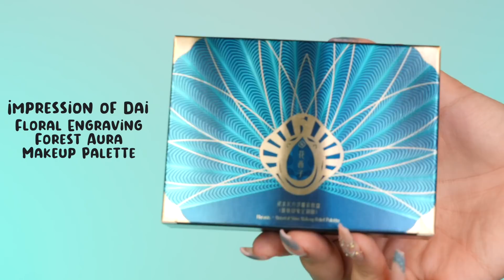FULL FACE CON TRUCCHI CINESI ASSURDI !!! 😱 The Lady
🎄  Ciao Ladiesss! Oggi mi trucco con un brand super chiacchierato e che sta prendendo piede un po' ovunque, l'avrete visto sicuramente nelle pubblicità e sembra pazzesco, ma come sarà davvero??

✧  Codice thelady per uno sconto di $5 su ordini con minimo di spesa di $100
Valido fino al 27 Dicembre 2021

♡ 𝐏𝐑𝐎𝐃𝐎𝐓𝐓𝐈

𝗑𝗈𝗑𝗈,
𝐿𝑎𝑑𝑦

Questo video è stato realizzato in collaborazione con Florasis.